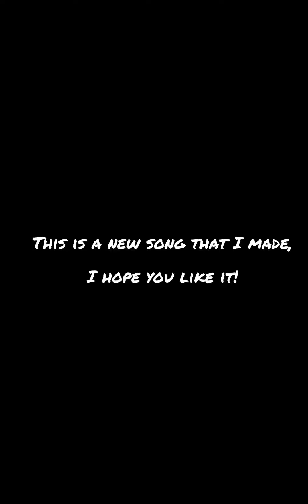New song I made!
It has been a long time hasn't it🤨? well! today,im preforming on youtube my new song😃🎶!